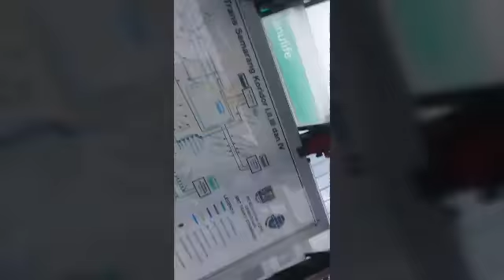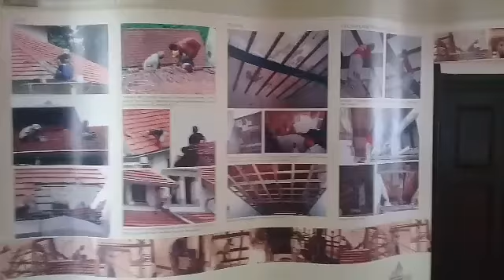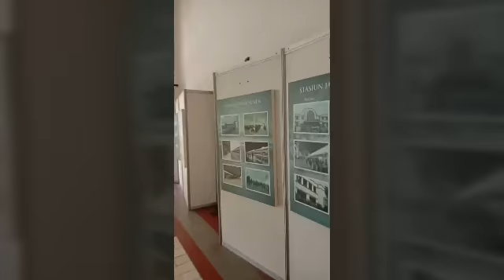Jalan jalan ke kota semarang ...